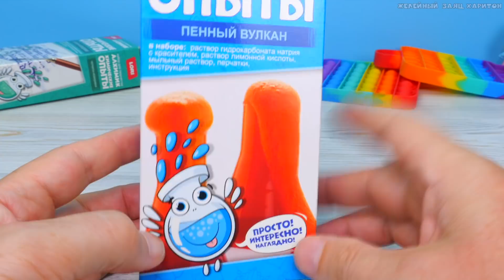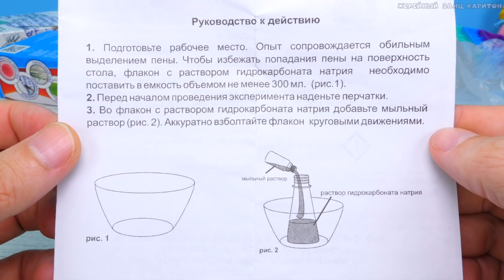ОПЫТЫ ПЕННЫЙ ВУЛКАН ДЛЯ ЖЕЛЕЙНОГО ЗАЙЦА ХАРИТОНА ОПЫТЫ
Boosty Заходи в Магазин Харитона Ребята, в прошлом видео мы делали опыт "Исчезающие чернила", в этот раз сделаем крутой опыт "Пенный вулкан".